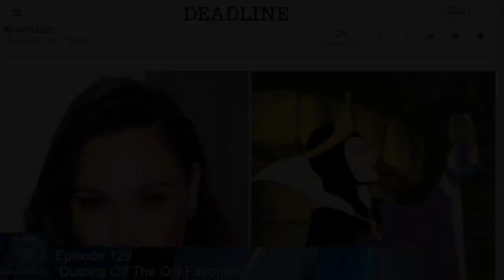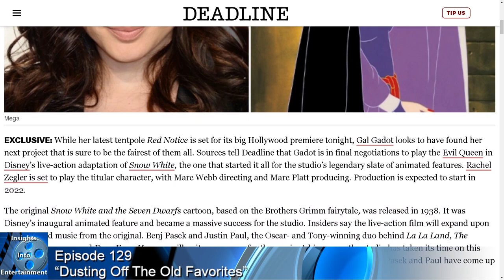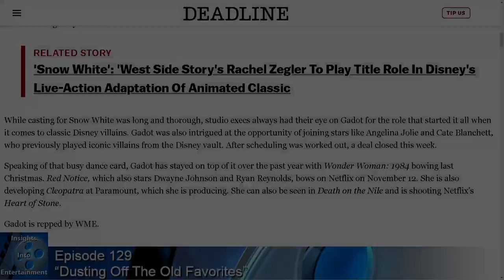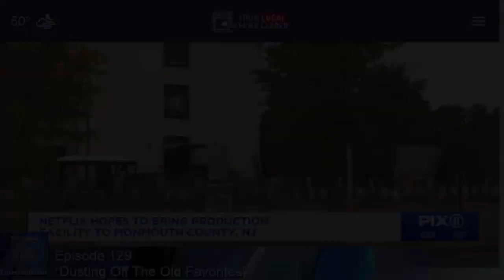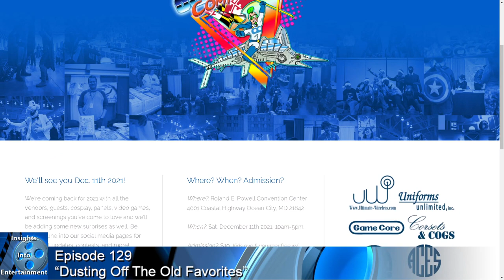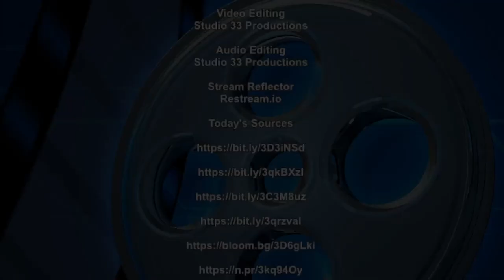Insights Into Entertainment: Episode 129 "Dusting Off The Old Favorites"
Today in our Disney Detective, Wonder Woman and the Evil Queen, and can the Main Street Electrical Parade solve Disney’s problems yet again?

In our Tales from the Edge of the Galaxy, an unnecessary origin story for an irrelevant character, plus is there an Old Republic movie in the works?

And for our Entertainment News, Netflix maybe coming to Jersey and the unfortunate passing of Dean Stockwell

And as always we’ll finish up with our Insightful Picks of the week. and some afterthoughts